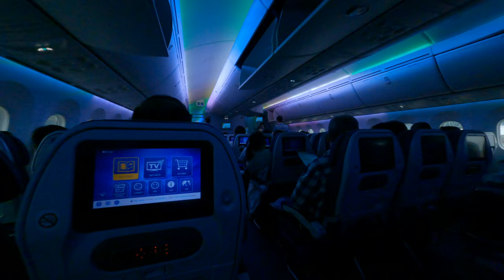quality Japanese Airline interior high quality stuff having fun crazy day lifetime experience 2